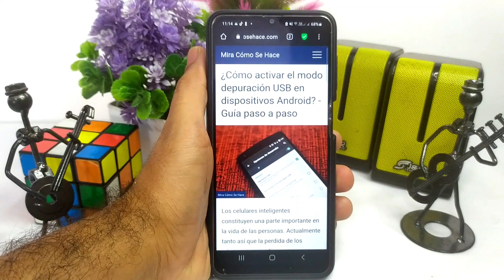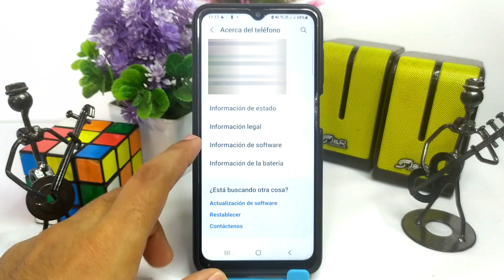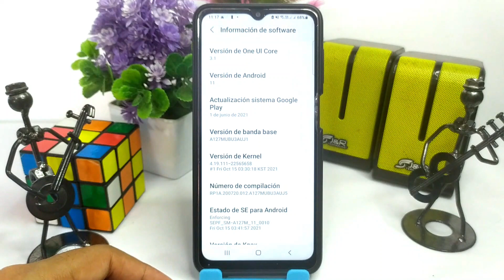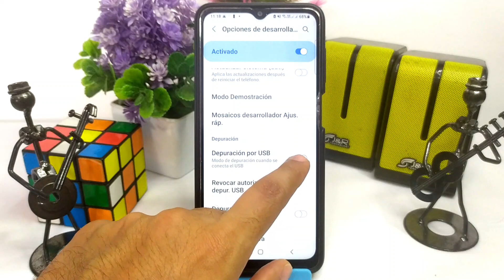¿Cómo activar el modo depuración USB en dispositivos ANDROID? - Guía paso a paso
En este video te mostramos Cómo activar el modo depuración USB en dispositivos ANDROID. En este canal encontrarás los mejores tutoriales. ¡No te lo pierdas!